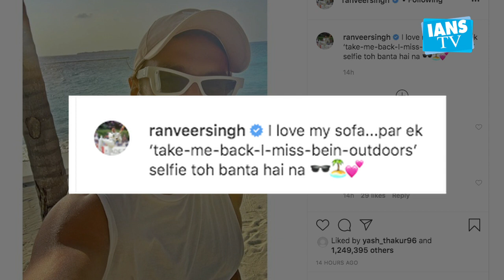Ranveer Singh misses being outdoors, shares a throwback selfie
Actor Ranveer Singh is currently spending quality time with wife Deepika Padukone at their home due to lockdown.